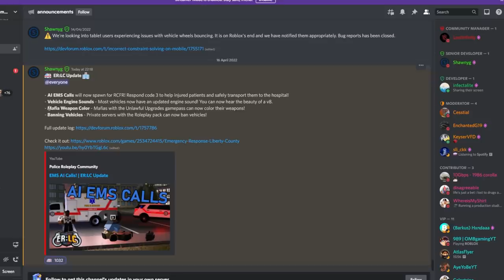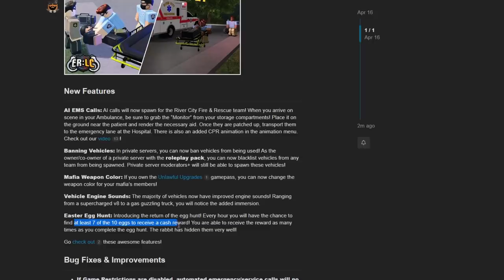ERLC EMS Update: AI Calls, tools & weapon customisation!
Really hyped for this update, tons of cool features to play around with!